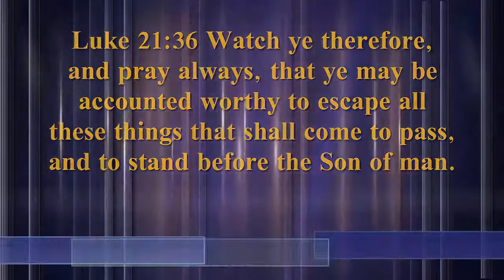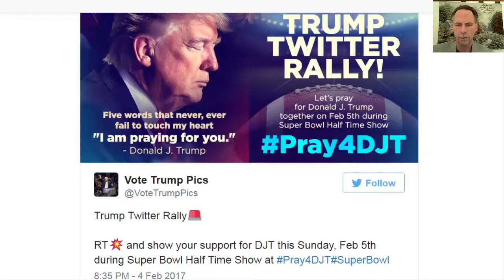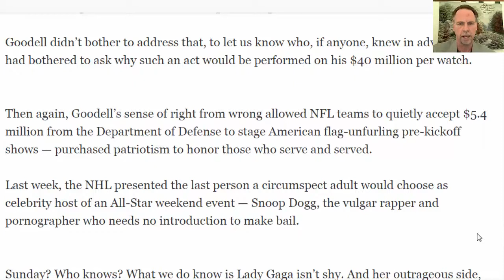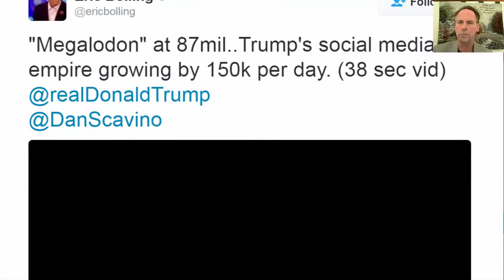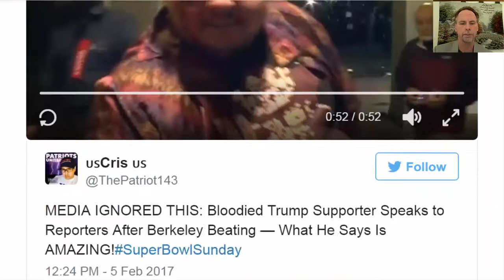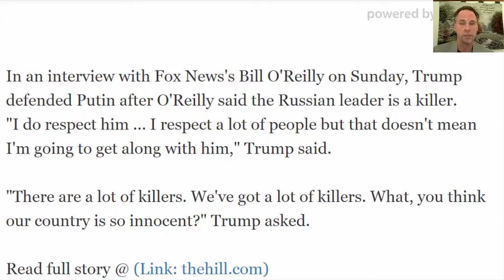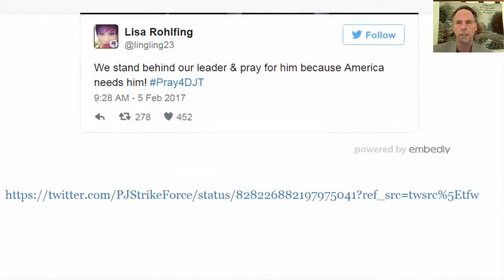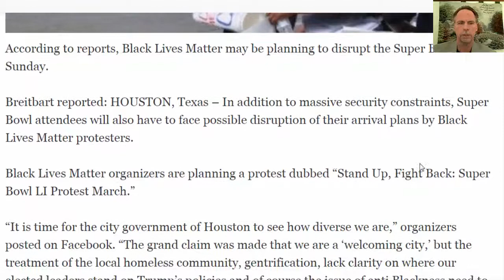Wow! Look how many people President Trump's message can reach without help from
Ugh Oh! Look What Black Lives Matter Is Going To Do At The Super Bowl .

The President of the United States has yet to shake the name-calling of racist; and it is commonly said by neo-liberals that he hates black people. Yet, every .

Here are a couple links to help you understand the economic condition of African-Americans: .

Gavin McInnes of TheRebel.media has a message for Americans threatening to move to Canada if Donald Trump is elected president. MORE: .